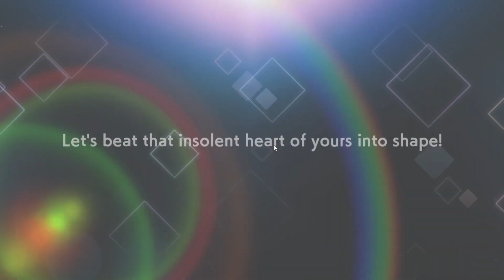Sword Princess And Ryu Bride Summons!!!|Danmachi Battle Chronicle